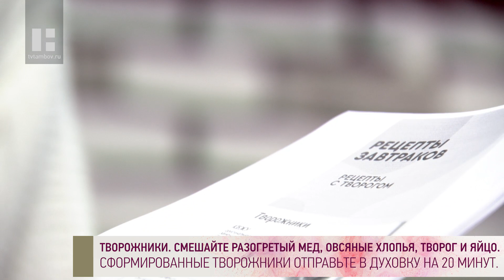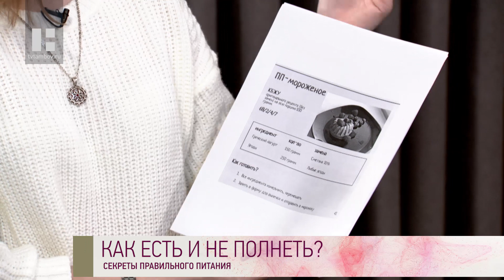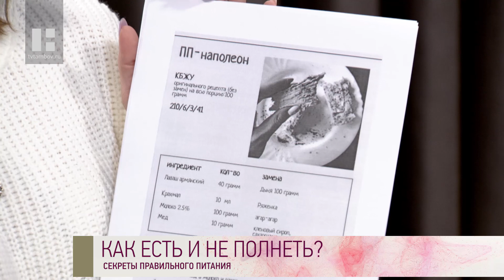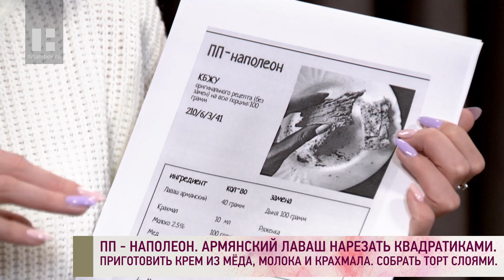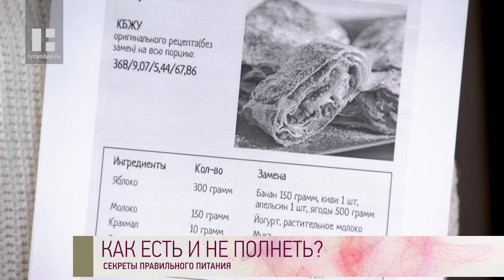Качество жизни - Анастасия Эрлих. Как есть и не полнеть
Гость программы фитнес- тренер и автор книги о здоровом питании Анастасия Эрлих расскажет, как питаться без вреда для фигуры, не отказывая себе в любимых блюдах, и тратить при этом не больше 200 рублей в день.